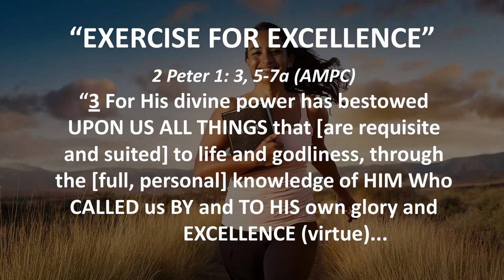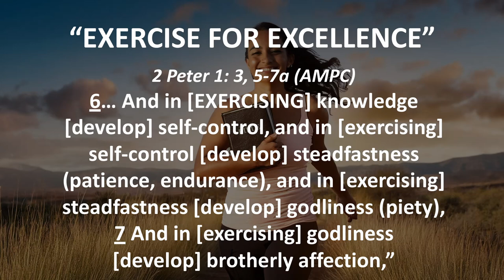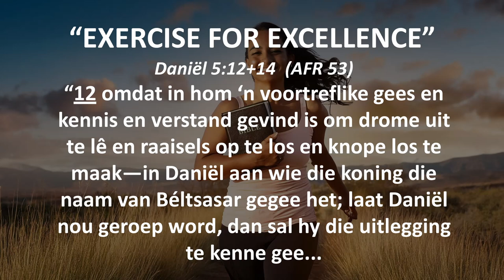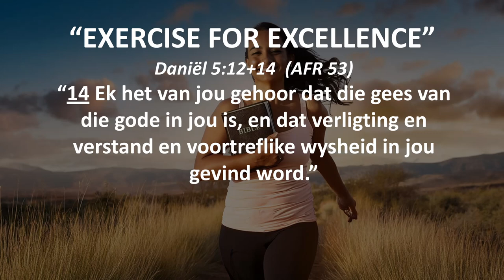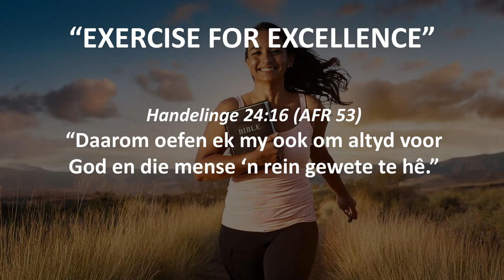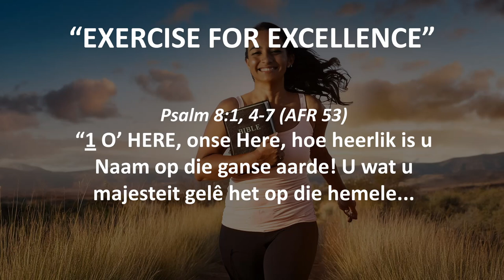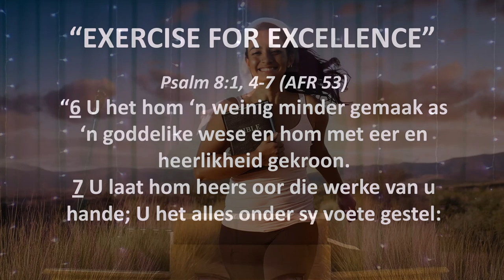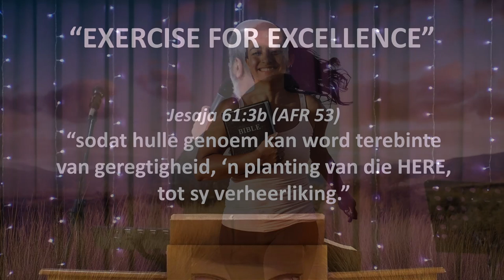"EXERCISE FOR EXCELLENCE" ("Hear and Obey", Sessie 24) - Ps. Cornelis van Heyningen